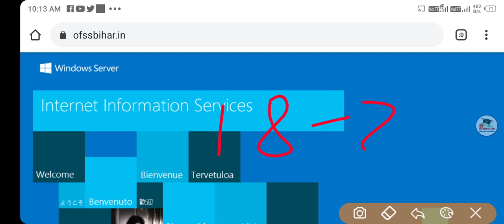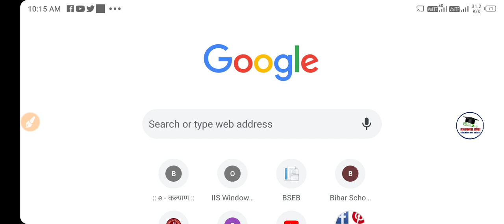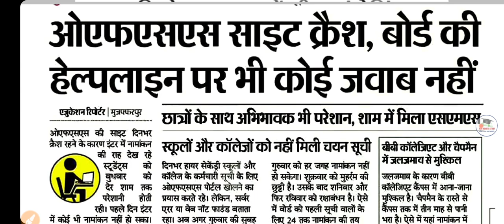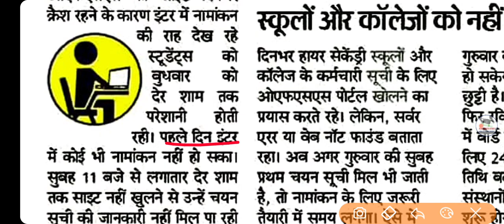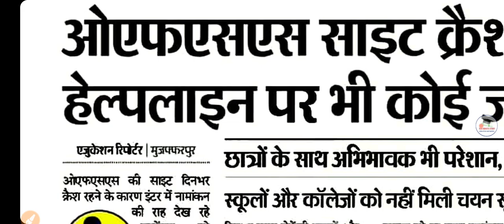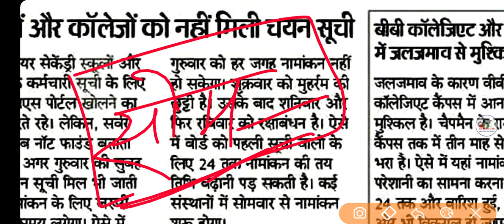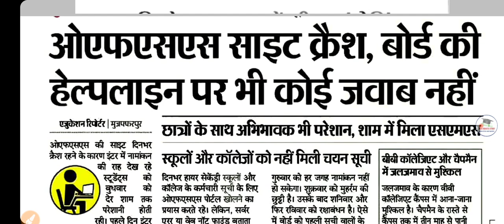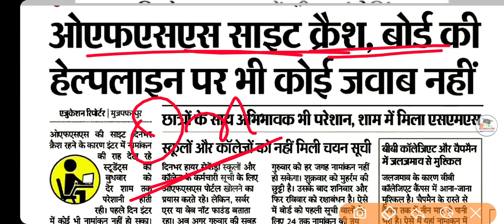inter admission merit list download 2021। bihar board inter admission first merit list download link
11th admission 2021। bihar board inter admission 2021।

your queries;-

11th Admission 2021। Ofss Admission 2020 bihar board 11th admission 2021 1st Merit list 2021।
enter ka admission kab hoga।
college me enter ka admission kab hoga।
college me inter ka admission kab hoga।
11th ka admission kab tak hoga।
enter merit list।
inter admission merit list।
inter merit list kaise check kare।
bihar board 11th admission merit list।
11th me admission kab hoga।
enter me admission start kab hoga।
11th me admission start kab hoga।
enter me admission kab hoga।
science me kitna result।
11 me namankan kab hoga।

11th me admission fee kitna hai।
11th admission date।
bihar board 11th me admission kab hoga।
bseb 11th me admission kab hoga।
11th admission kab hoga।
bihar board 11th admission start kab hoga।
class 11 admission date 2021
11th ka registration form kaise bhare।
11th ka registration kaise Kare।
registration kaise Kare।
11th registration ka akhri date।
11th registration 2021।
registration form।
11th me admission kab hoga
registration 2021-23।
class 11th registration 2021।
registration form kaise bharna hai।

enter_admission_2021-23।

11th ka form kaise bhare।
enter ka admission form kaise bhare।
enter ka registration form kaise bhare।
11th ka registration form kaise bhare।।
11th ka admission form kaise bhare।।
enter admission form 2021।
11th registration form 2021।।
enter admission form।

11th ka form kaise bhare।
11th ka registration form kaise bhare।।
11th ka admission form kaise bhare।।
enter admission form 2020।
11th registration form 2020।।
enter admission form।

11th ka form kaise bhare।
11th ka registration form kaise bhare।।
11th ka admission form kaise bhare।।
11th registration form 2021।।
enter admission form।
CBSE class 10th result।
CBSE class 10th ke topper।
CBSE result class 10th।
10th ka result kaise check kare।
CBSE 10 ka topper।
bihar enter admission 2021,
bihar board 11th admission,
OFSS online admission 2021,
enter admission kab hoga,
enter admission form kaise bhare। bihar ofss online admission form kaise bhare।
enter admission kab se hoga। CBSE 11th admission kab hoga। CBSE 11th me admission। enter admission form।cbse_onlion_cbse

inter admission kab hoga।inter registration form kab aayega।inter admission । CBSE 11th admission। bihar inter admission kab hoga।inter admission form kaise bhare।inter admission।।inter admission 2021 kab hoga।inter admission kaise Kare।inter admission me jaruri decoment।inter admission me decoment।
inter admission last date।
inter admission kab tak hoga।
inter admission 2021 last date।
enter admission kab tak hoga।
enter admission last date।
enter admission 2021 last date।
bihar 11th admission kab tak hoga।
bihar board 11th admission last date।